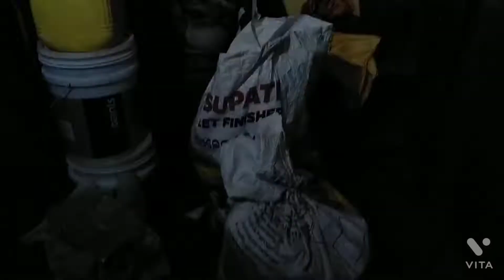Didi ra sesha Puja 🙏